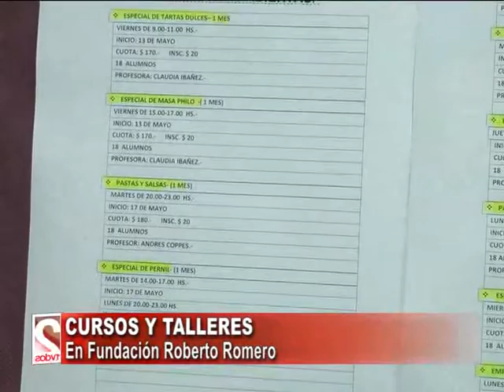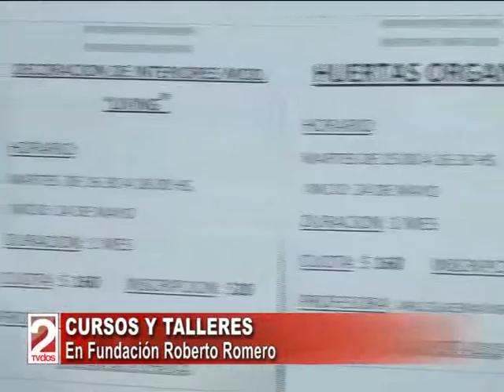CURSOS Y TALLERES EN LA FUNDACIÓN ROBERTO ROMERO-TV DOS SALTA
Ana Laura Joya, Licenciada en Recursos Humanos. (DOS EN LA NOTICIA)